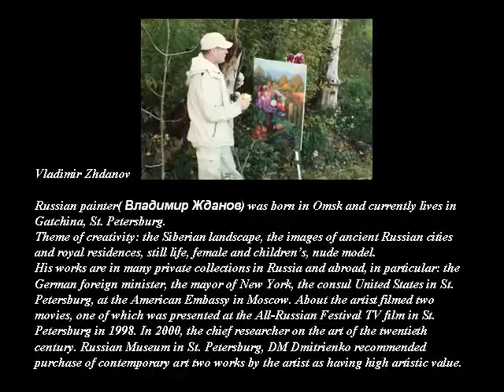VLADIMIR ZHDANOV- 1959 - RUSSIAN PAINTER -PART 2 A C -